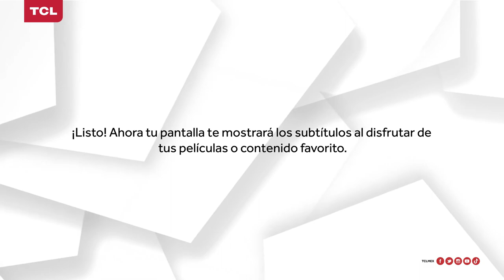¿Cómo activar los subtítulos en mi TCL Android TV?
Con este video podrás conocer cómo activar los subtítulos y así disfrutar de tu contenido favorito.

Te invitamos a conocer nuestros modelos, así como sus características, en el siguiente enlace